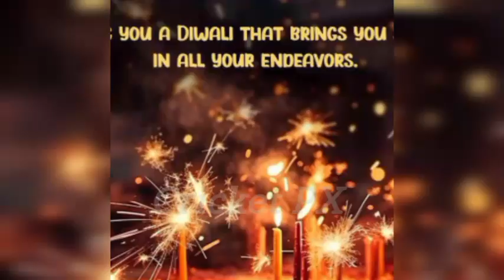happy Diwali | indian media relation ipl retention